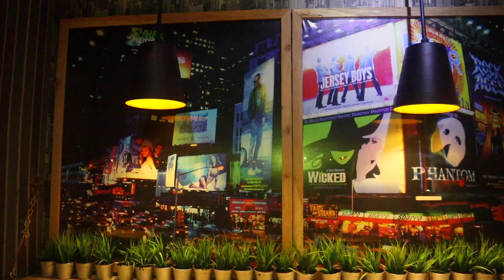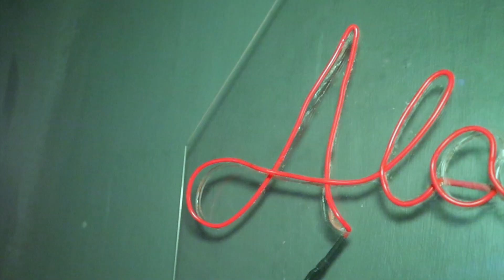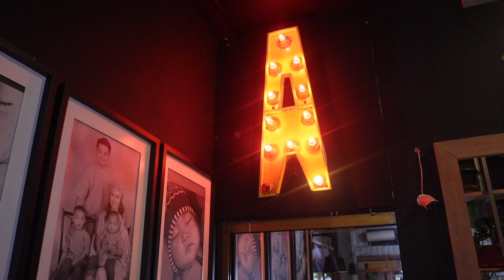RUMAH MAKAN ALADINDA #1 | DINDA ALAMANDA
ALADINDA COOKERY